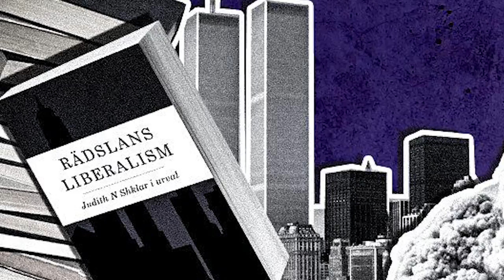RÄDSLANS LIBERALISM av Judith N Shklar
“The only thing we have to fear is fear itself.” Franklin D Roosevelts bevingade ord gör sig påminda i en värld där det inte saknas anledning att känna fruktan.

Årets Timbro-klassiker introducerar för första gången Judith N Shklar, en av 1900-talets mest tongivande amerikanska filosofer, för en svensk publik.

Rädslans liberalism formuleras i skuggan av mänsklighetens mörkaste sidor: hur kan vi agera politiskt för att minska lidande och förhindra förtryck?

“Hur skulle en noggrant genomtänkt politisk teori se ut, frågade jag mig, om den ”satte grymheten främst”? Som startpunkt tog jag åsikten att ett medvetet åsamkande av smärta är något ovillkorligt ont, och försökte utveckla en liberal teori om politik från den utgångspunkten.”
Judith N Shklar